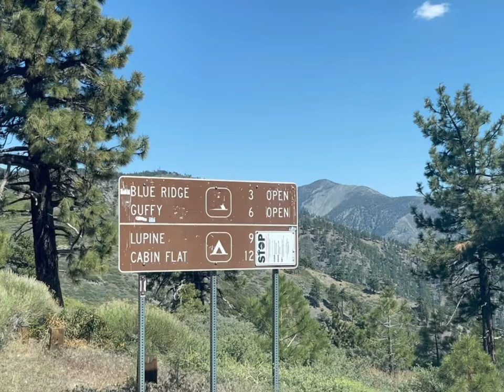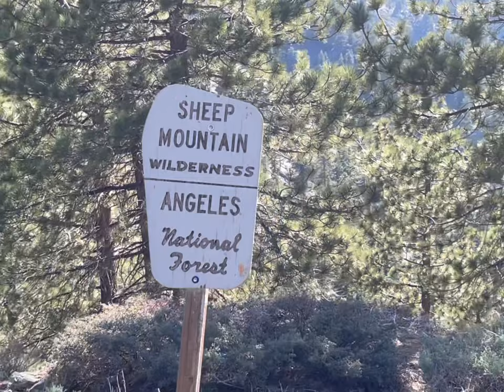Lytle Creek & Blue Ridge - 4x4 Transit Van, Camping and Hiking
Weekend camping and hiking around Lytle Creek (San Bernardino National Forest) and Blue Ride (Angeles National Forest) in the Quigley Transit 4x4. Highlights included the massive dry riverbed at Stockton Flat and the deep cuts of the San Andreas Fault that severs the mountains. Off road most of the way on pretty tame fire roads with the exception of very rocky and rutted dry riverbeds that must be traversed several times to access upper Stockton Flat requiring high clearance, low-range 4x4